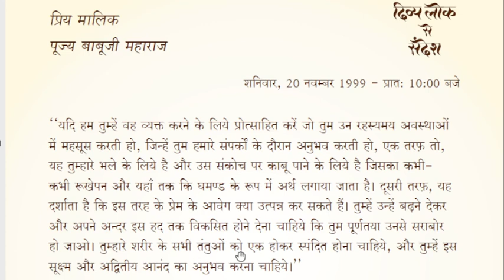Divya Lok Se Sandesh-Whispers from Brighter World : 20 NOV 1999 10-00 AM